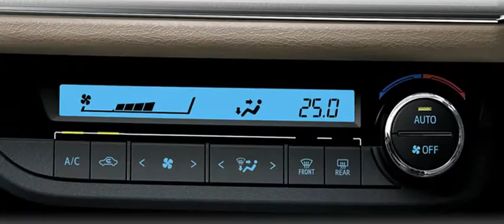TOYOTA COROLLA GLI AUTOMATIC 1.3 VVTi ll PRICE ll SPECS ll FEATURES ll PAKISTAN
Toyota Corolla GLi Automatic 1.3 VVTi 2020 full detail with price and specification in pakistan in this video.